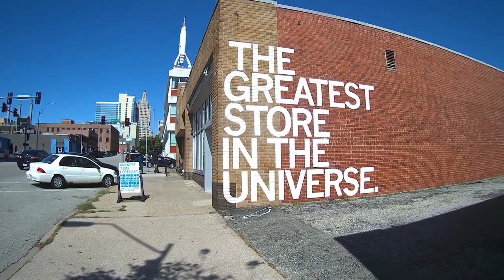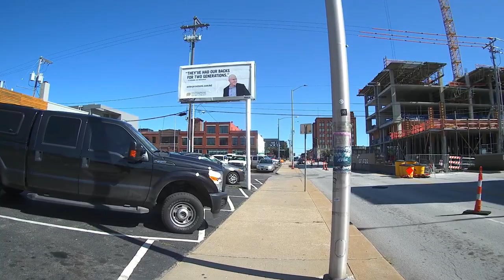KC Crossroads Street Art: Wandering Walk of Wonder Walking Tour [1080p/60fps]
Kansas City is home to some of the best street art in the Midwest. Much of the work is displayed in the Crossroads Art District, just a short walk from downtown. The adventurous traveler who explores the side streets and buildings of the city can see some amazing visual discoveries.

The Crossroads is trendy neighborhood of boutique shops, fantastic restaurants, creative businesses, and art galleries. It’s the perfect location to display street art from world famous artists.